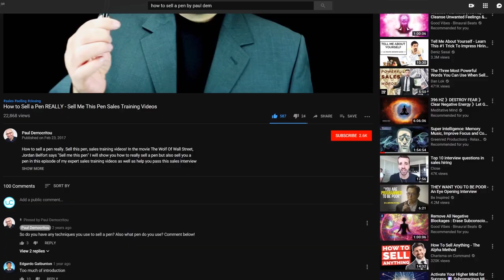The Truth About The Self Help Industry (Self Help a Scam?)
⚡️ Hire Paul One-on-One - Here is the truth about the self help industry and if the self help industry is a scam. All over YouTube you see videos about why self help doesnt work and that self help is a scam. There's even a Dan Pena PERSONAL DEVELOPMENT IS A SCAM video on London real. But why is this social science on self development so hated on and is this trending hate justified? Lets talk about it, right now!

▶️ Discover Why Self Help is Making You FAIL (Self Help Addiction)

✅ FREE WEBINAR: Discover How to Become Successful Without Selling You're Soul...

Things I use and recommend on amazon...

🔴 Paul's Books

👉 The Closers Part 3 - Increase your sales and become a master closer

👉 How to Sell a Pen - Really - Learn sales and seduce your audience with sales psychology

👉 The Crypto Factor - Peek into the minds of insiders and learn what it really takes to succeed in crypto

🔴 WHO IS THIS PAUL GUY ANYWAY ?

I'm an entrepreneur, sales expert and author as well as a cancer survivor. My channel focuses on how to help you succeed in life and business and how to sell more and become a master closer.

Some of these links here may go to one of my websites and some may sometimes be affiliate links where I'll earn a small commission if you make a purchase at no additional cost to you.

Kudos if you read everything down to here and you are reading this sentence. Your Rock!